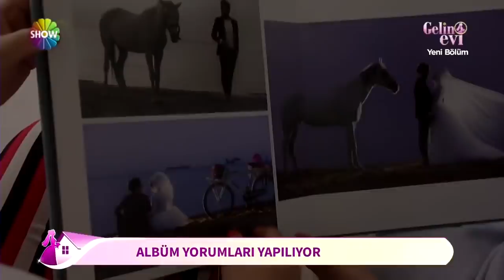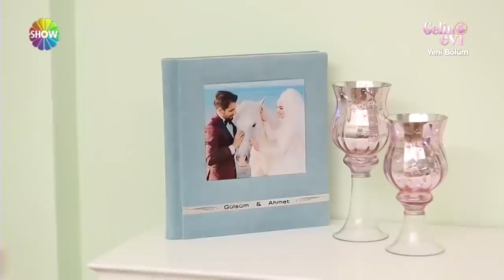Gelin Evi once said - 2 | GelinEvi Özel Kolajlar